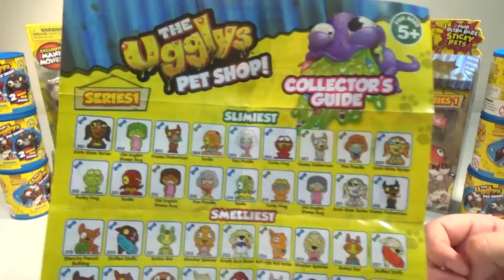The Ugglys Pet Shop 2 Pack, 8 Pack & Pet Store Opening Series 1 | Birdew Reviews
We have lots of series 1 The Ugglys packs to open today. The Pet Store, an 8 Pack and lots of 2 packs! Which ugglys will we find?